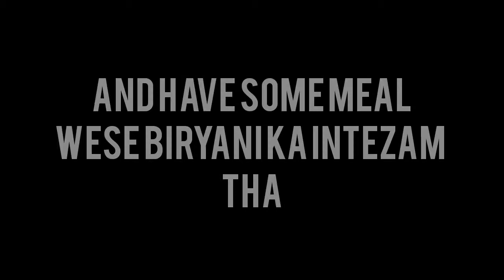Behind the scenes😲-|Malik imran naich-|ASO-|Khanpur City-|Pakistani vlogger-|City life-|14August-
Facebook I'd:Saad Hashmi
snapchat;:it's Saad
twitter;Saad Hashmi

                                 to
                                     Saad
                                              Bhai
                                                      official.
pakistan vlog

pakistan zindabad
independence day
khanpjr city
pakistan vlogs
saad bhai official